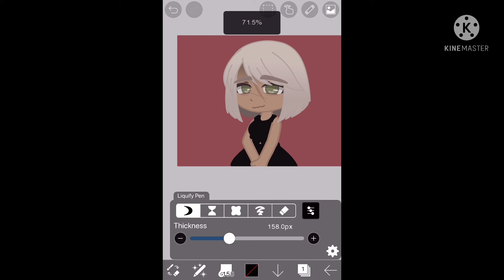Creepy edit of Lily :O